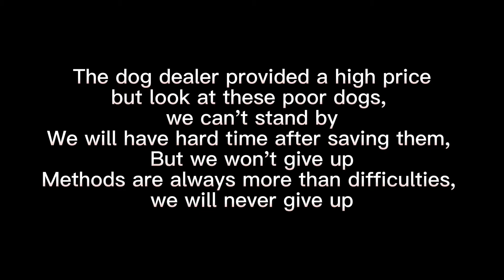Rescued 6 Shivering Dogs in Dog Meat Cart With Fear In Their Eyes